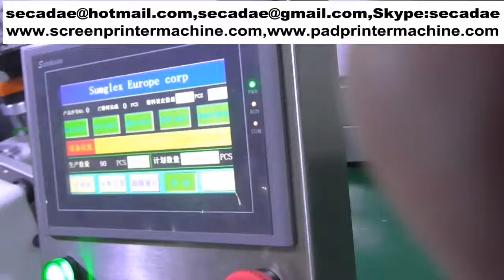automatic high speed egg carton boxes labeler machine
high speed egg carton boxes labeler machine,
auto high speed  egg carton boxes labeler machine
  be design making Sumglex Europe corp china . They are cheap automatic egg box labeling

machine china  or self-adhesive labeling machine labeling systems in china.

Please buy automatic pulp egg case labeler machine comparison from Sumglex Europe corp.

Sumglex full automatic egg box labeling machine is perfectly if you had purchase automatic

pulp egg case labeler machine.Perhaps you want to know Where to buy automatic pulp egg case

labeler machine comparison.

Ms Ada
Sale Manager
Sumglex Europe Corp
skype: secadae